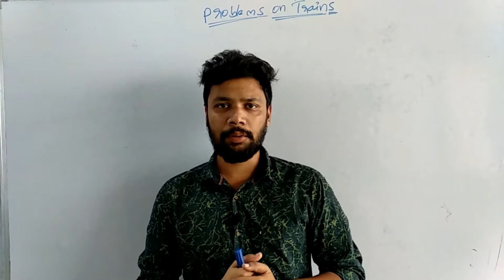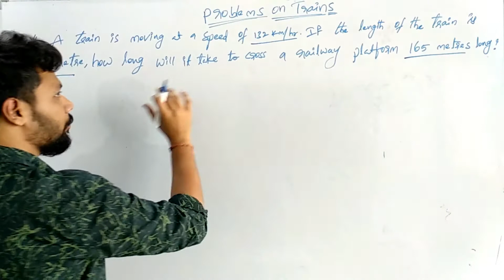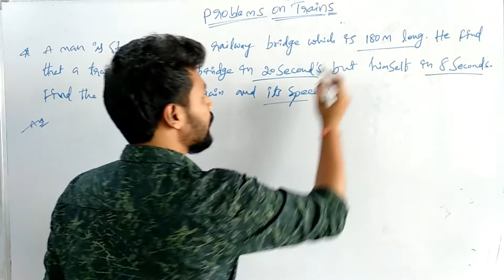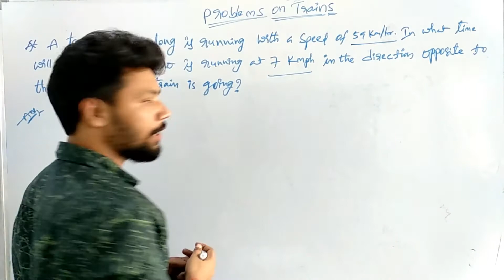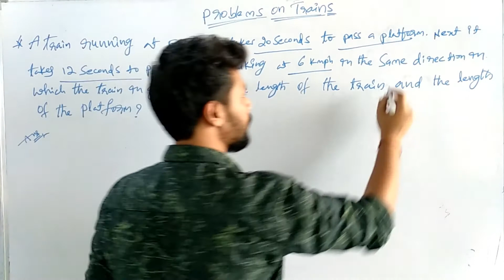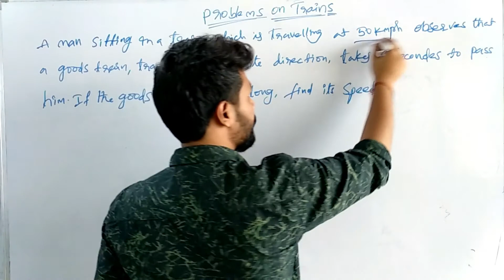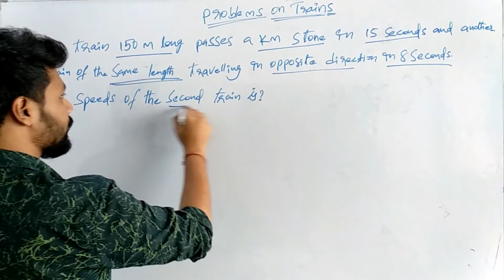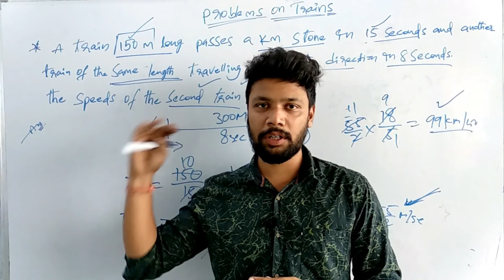time speed and distance part 4 in telugu | Problems on Trains